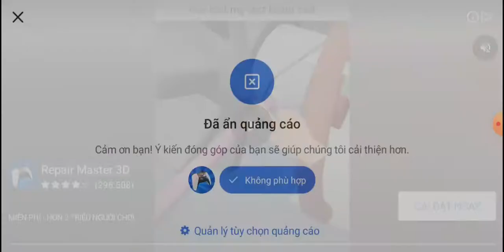ark mobile(p1) đưa 4 đứa trở về nhà